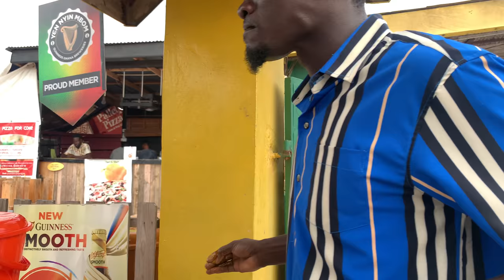THE MEAT. KWADWO NKANSAH COMEDY - P 1